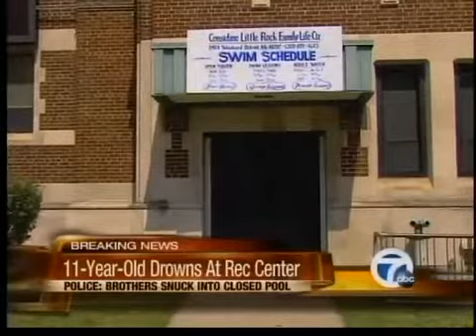11-Year-Old boy drowns at rec center pool in Detroit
11-Year-Old boy drowns at rec center pool in Detroit